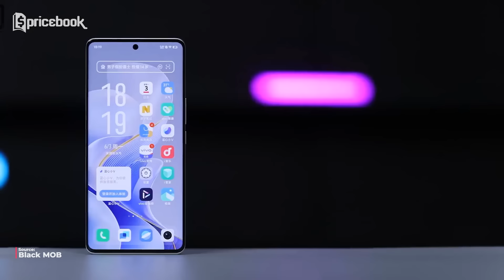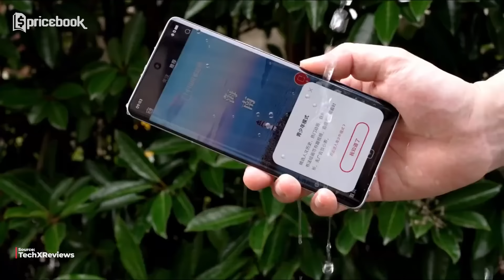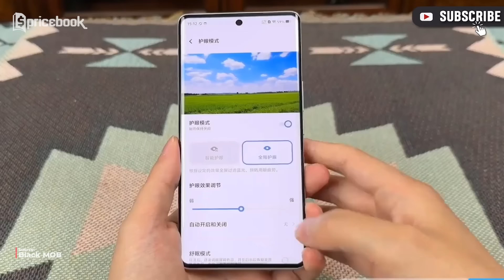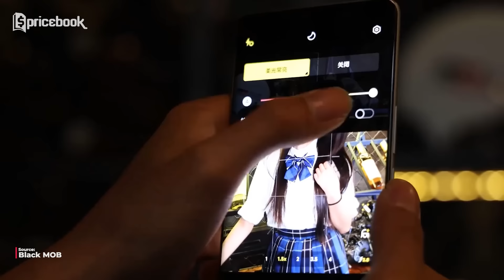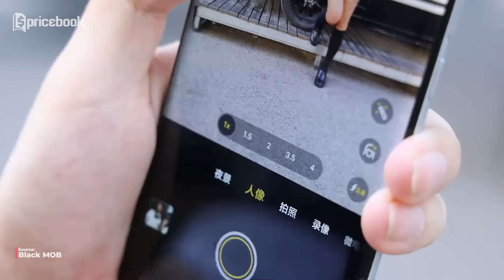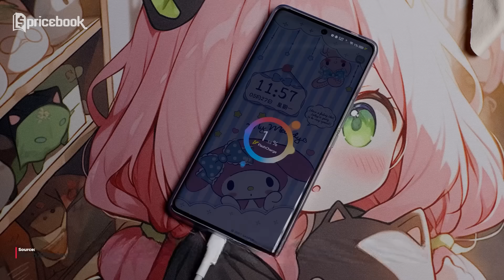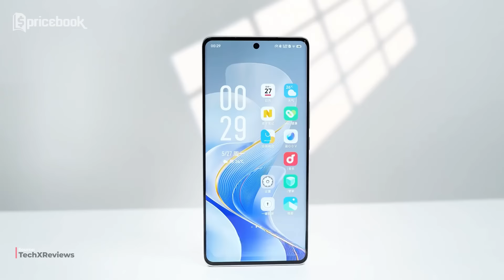Calon Flagship Killer vivo! Vivo V40 Pro Preview Indonesia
Siap-siap buat terpukau dengan Vivo V40 Pro, calon flagship killer yang bakal mengguncang pasar smartphone Indonesia! Dalam video kali ini, kami mengupas tuntas spesifikasi dan fitur unggulan dari Vivo V40 Pro yang digadang-gadang akan menjadi primadona baru di segmen flagship. Jangan lewatkan ulasan lengkapnya dalam review Vivo V40 Pro ini!

📱 Spesifikasi dan Fitur Unggulan Vivo V40 Pro Desain premium dan elegan Layar AMOLED dengan refresh rate tinggi Performa bertenaga dengan chipset terbaru Kamera mumpuni dengan kemampuan AI canggih

💡 Kenapa Harus Pilih Vivo V40 Pro? Apakah Vivo V40 Pro benar-benar bisa menjadi flagship killer? Simak preview dan review Vivo V40 Pro ini untuk jawabannya!

Credits:
Scriptwriter
- Afiful Hakim

VO Talent
- Nidya Kirana

Editor
- Sugeng L R.

Video Supervisor
- Afiful Hakim